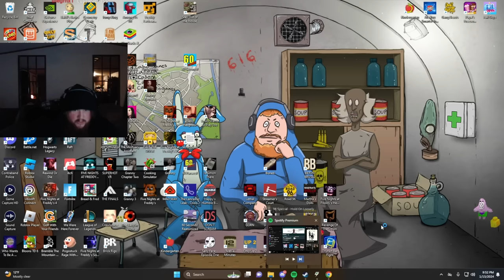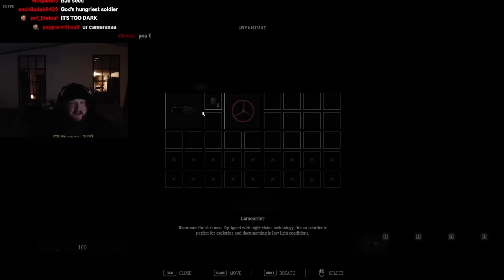I Played With Dolls